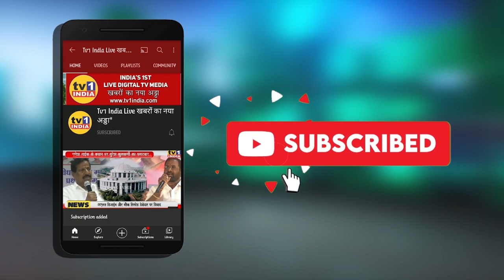Youth Congress में संगठन चुनाव का शुभारंभ | कोई भी बन सकेगा पदाधिकारी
नवी मुंबई यूथ कांग्रेस की नयी कार्यकारिणी के लिए चुनाव प्रक्रिया तेज हो गयी है. आज एक प्रेस कांफ्रेंस में जेडआरओ मुकुल गुप्ता और जिलाध्यक्ष सुबिन बाबू थॉमस ने बताया कि देश भर में यूथ कांग्रेस नयी कार्यकारिणी के गठन के लिए लोकतांत्रिक तरीके से चुनाव प्रक्रिया चला रही है. उन्होंने कहा कि अब कोई भी युवक मेंबरशिप और फीस भरकर यूथ कांग्रेस कार्यकारिणी के किसी भी पद के लिए उम्मीदवार बन सकता है